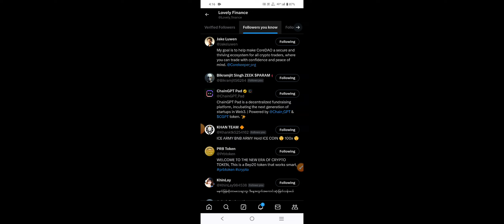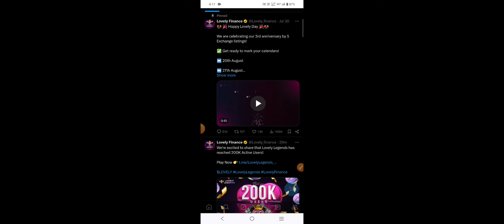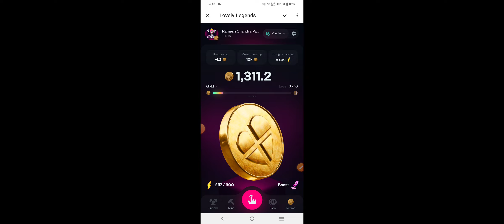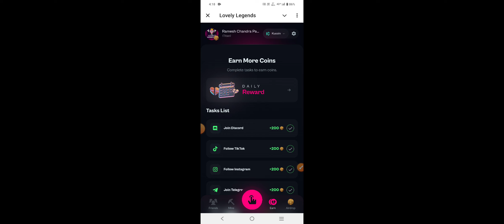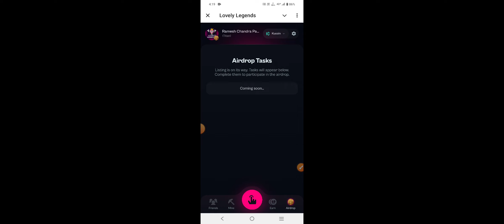Lovely Legends Mining | Lovely Finance New Mining | Lovely Legends Mining Update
Yours queries:-
lovely.finance,
Lovely legends mining,
Lovely teligram mining ,
Lovely legends mining app,
Lovely legends new update,
Lovely legends task kaise kare,
Lovely finance mining,
Lovely inu price prediction,
Lovely inu new update,
Meme token airdrop,
Meme coin update,
Game earning,
Play and earn,
Best game for earning,
Ai airdrop
Artificial intelligence,
Gamefi,
Nft,
Ton blockchain airdrop,
Teligram wallet,
Teligram airdrop,
New teligram mining,
Mining,
Airdrop,
New airdrop,
New mining app 2023,
cryptocurrency
crypto India.
New coin update ,
Free crypto,
Free airdrop,
Mining cryptocurrency app,
Trending cryptocurrency today,
Crypto news,